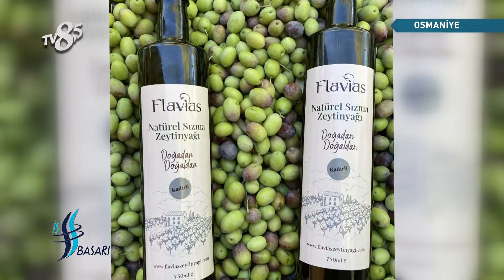Flavias Zeytinyağları - TV8,5 İş ve Başarı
TV8,5 "İş ve Başarı" Programımızda Flavias Zeytinyağları'nı konuk ettik, bu keyifli röportaj için teşekkür ederiz.